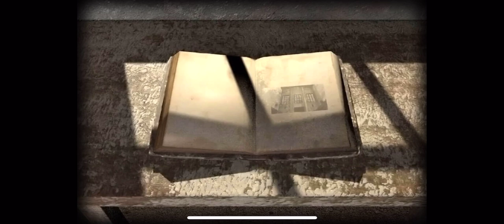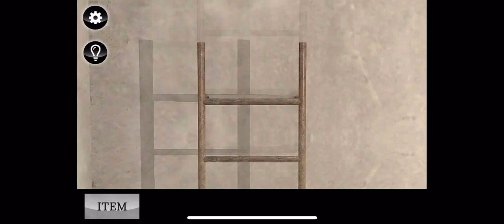Rime - Room Escape Game | FULL WALKTHROUGH